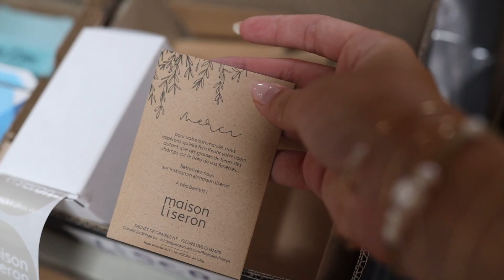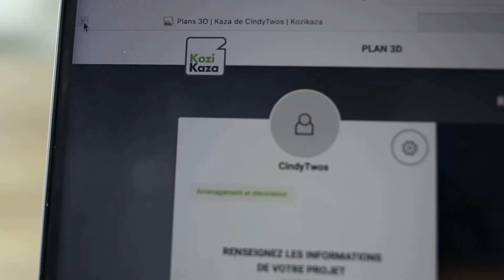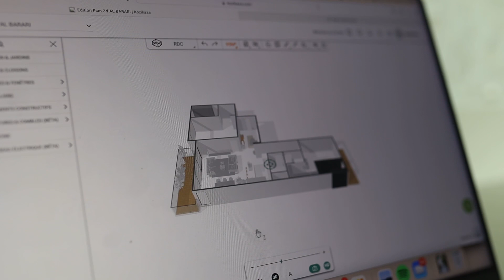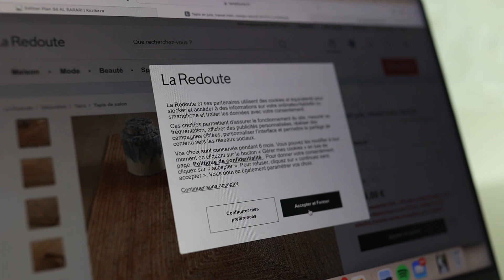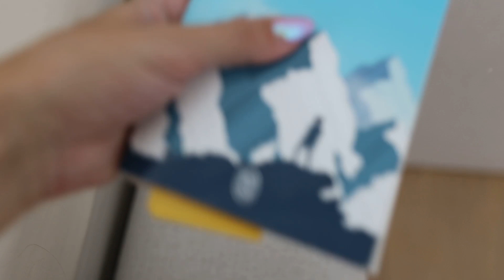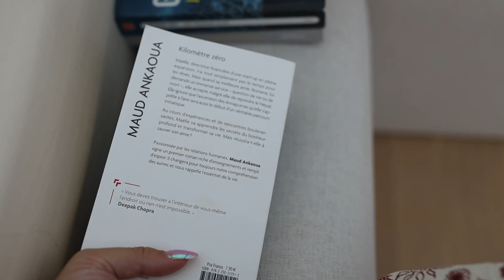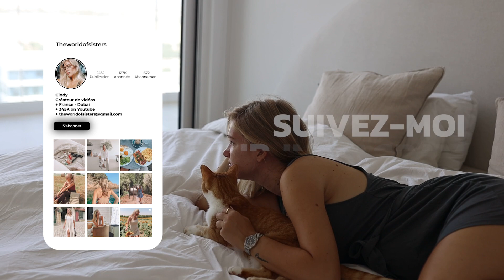VLOG - Je rentre chez moi !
Nouvelle vidéo VLOG, entre la France et Dubaï.